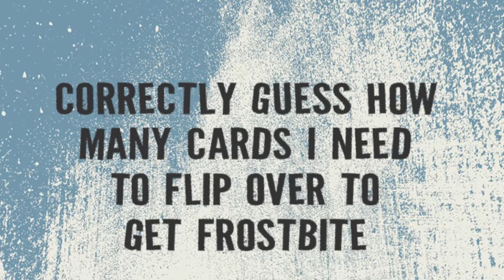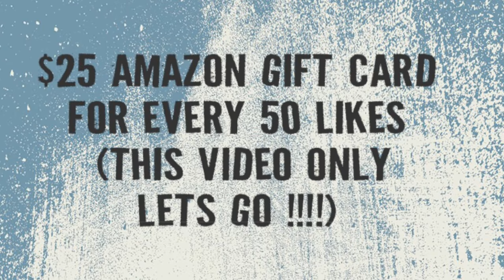Monster Legends - 72hr CHALLENGE - HIRONDELEORRRR !!!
Hey Guys! Got Hirondeleor in the current 72hr Challenge - it only took all 18 cards! I'm aiming for Frostbite next - how many cards do you think I'll need to flip over to get him? All 18 again??? Which monster are you guys aiming for? Anyone here get all 3??? Lets get at least 50 likes on this video so we can give away some gift cards!

Video by Team AFKk / Emma Stone